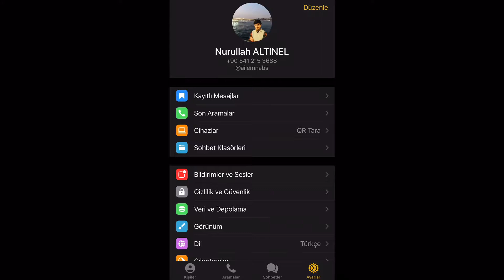Telegram Görünüm Ayarları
Bu videoda Telegram uygulamanızın görünümü nasıl değiştirebileceğinizi gösterdim. Böylece koyu temaya geçiş yapabilir veya uygulamanızın simgesini değiştirebilirsiniz. Umarım beğenmişsinizdir🥰.
Kanalımda eğitici, eğlenceli, ilginç videolar; nasıl yapılır, DIY videoları ve bazı bilgilendirici videolar çekiyorum.